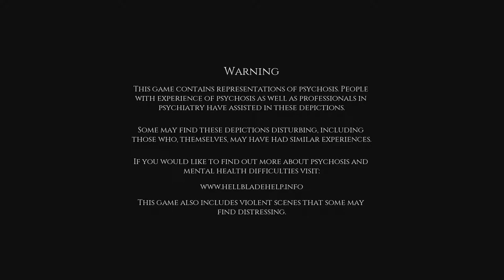THRASHING THROUGH!!! Hellblade Senua's Sacrifice Part 9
Alright I know that I am down to the last 2 hours or so of gameplay! This is Part 9 of my playthrough. I have lost Dillion's head and much retrieve it from the darkness!

XBL- ThumbThrasherG5

THUMB THRASHER GAMING